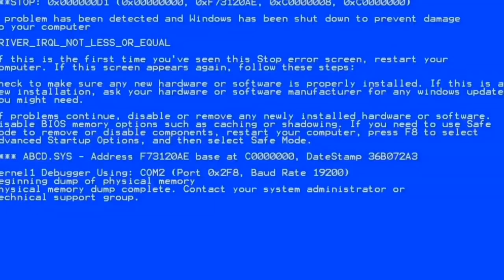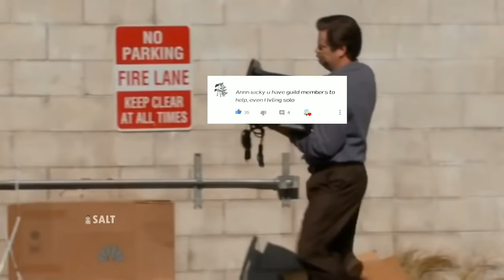Route leveling 210!! | Toram Online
I have recommended a place that is easy and crowded, although there are places that are easy but also quiet xD